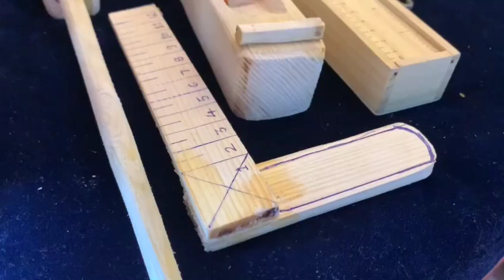माहेरचा बाप्पा | सुतार काम करत असलेली एकमेव मूर्ती | गणपतीबाप्पामोरया